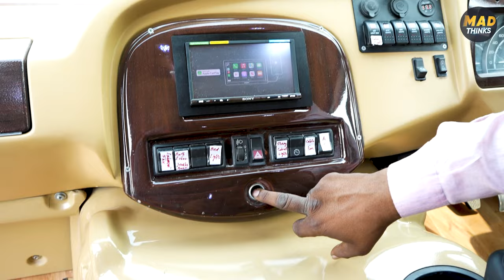Most Luxurious Vanity Van | यकीन नहीं होता इतनी सस्ती 😱 Vanity Van Tour | Vanity Van Features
बॉलीवुड सेलिब्रिटीज के वैनिटी वैन | Most Luxurious Vanity Van | Vanity Van Features